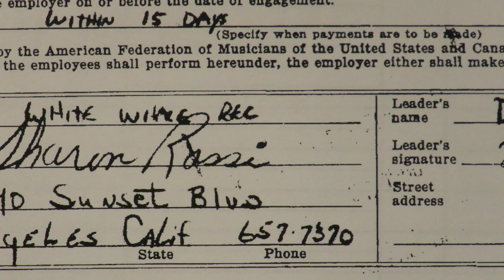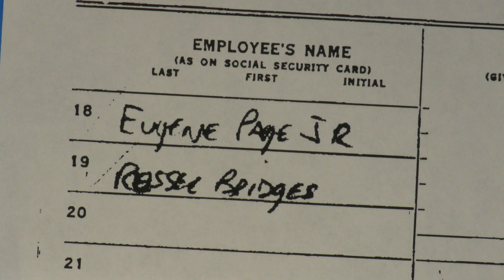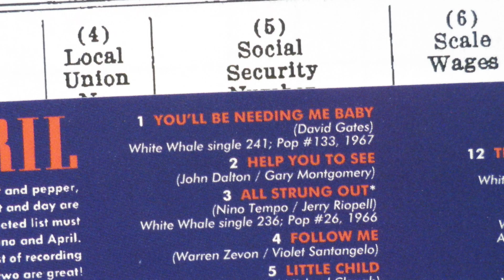Nino Tempo & April Stevens "You'll Be Needing Me Baby" David Gates, Leon Russell, Dr. John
The question has been asked if Leon Russell and Dr. John ever worked together.  Here is one such instance, from a September 6, 1966 session for brother and sister act, Nino Tempo & April Stevens.  Not only were Russell and Dr. John (Mac Rebennack) involved, but it was on a David Gates song!
"You'll Be Needing Me Baby" did not fare as well as their 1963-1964 hits "Deep Purple," "Whispering" and "Stardust," which Leon Russell was also a pianist on. Other notable musicians on the session included drummer Earl Palmer and guitarist Carol Kaye.  Leon and Eugene Page were arrangers.